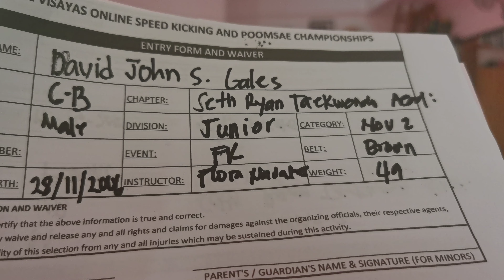DAVID JOHN GALES, SETH RYAN TAEKWONDO ACADEMY, FREEKICKING